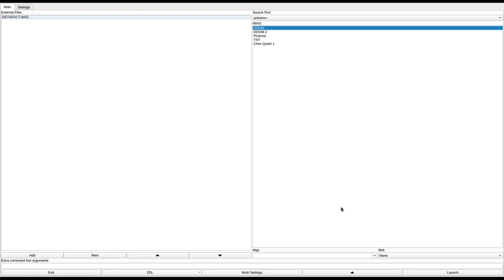DOOM 1 - DETHFACT.WAD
called "Death Factory" in the /idgames FTP.
created by Steve on July 13th, 1995.
from the .txt file included with the WAD:
"In the past 3 years you have been to hell and back, and have saved the whole world from destruction. Just when you thought you were able to take your vacation you find out about the DEATH FACTORY. Your goal is to destroy the demons runnin' the place."